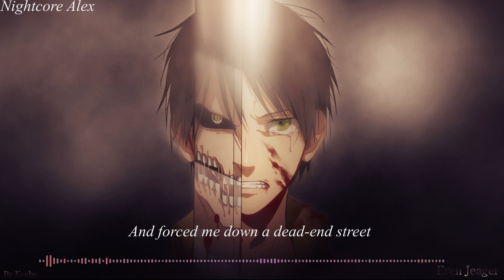Nightcore Live A Lie [Rival & Egzod ft. Andreas Stone lyrics]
✘ SONG INFOR
☆ Name ➼ Live a lie
☆  Artist ➼ Rival & Egzod ft. Andreas Stone
☆ Genre ➼ pop
✘ ADDITIONAL DETAILS ✘
☆ Programs Used ▼
➼ Video → Vegas Pro 16
➼ Audio → Audacity
✘ LYRICS ✘
Took a swing at a wrecking ball
And I prayed for my downfall
When I found a way to reconcile
'Cause in my heart it's not worthwhile

It's a bloody battlefield
Where some go down, others heal
In the end it's all the same
All you can do is play the game

Oh, do we say goodbye?
Refuse to question why
I'm too sad to say I'm sorry
So lie and pretend that you're okay
Swear that you will stay
Keep trying for one day

I'm sick of all these lies
Don't care if I capsize
There's nothing left for me to hide
Don't want to live a lie

Too many lows too many highs
Too many things to criticize
So I leave it all behind

Life kept spitting at my feet
And forced me down a dead-end street
When all I had went up in flames
Burning, only dark remains

I cover up every part of my skin
'Cause I don't like the person within
No, I know I'm the one to blame
All I can do is take the shame

A lie
No, don't want to live a lie
No

Don't care if I capsize, oh no